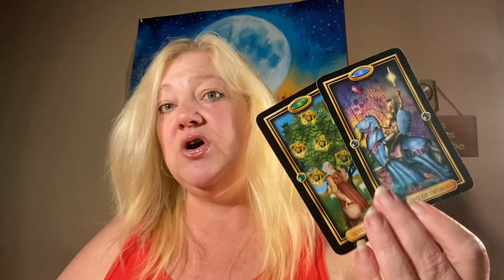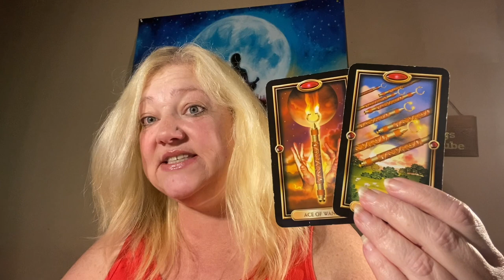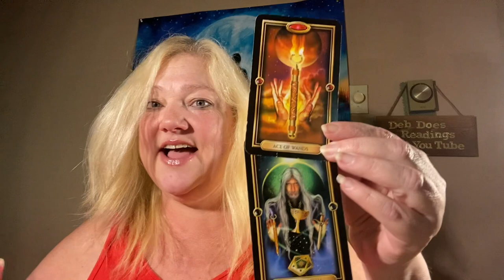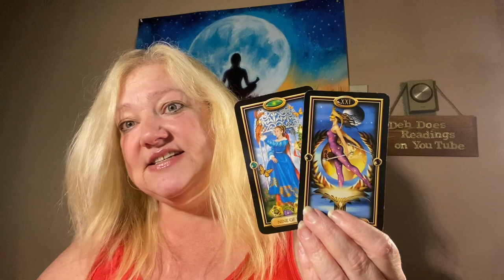DAILY MESSAGE JUNE 28, 2022 BEAUTIFUL ENERGY 💖